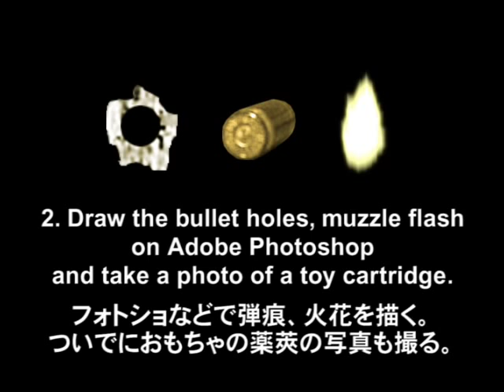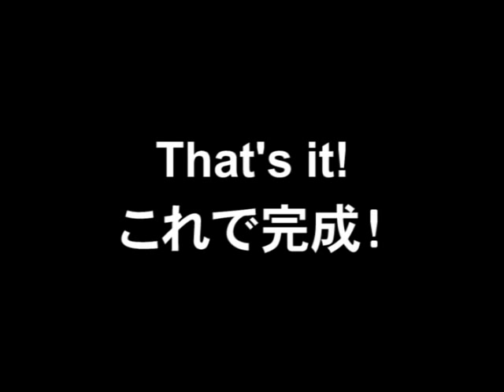Gunshots and Bullet Holes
Fake gunshot movie.